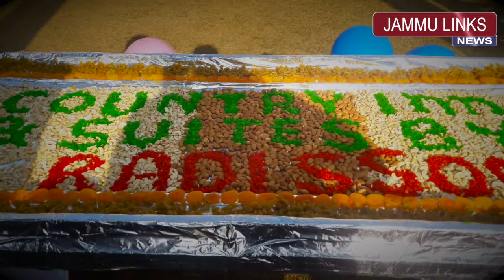‘Cake Mixing Ceremony’ held at Hotel Country Inn & Suites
JAMMU LINKS NEWS | Ahead of Christmas celebrations, Hotel Country Inn & Suites by Radisson Jammu kicked off the cake mixing season by hosting its annual ‘Cake Mixing Ceremony'.

General Manager of the Hotel, Neeraj Mishra together with Associate Director of Sales, Tushar Muglani said that cake mixing is a ritual which hails from Europe wherein the mixture is emptied into large containers and stored for days before Christmas with occasional stirring in between.

After the traditional cake mixing ceremony, the mixture was put into airtight bags and left to mature until around Christmas when it will be blended with the cake batter and baked.